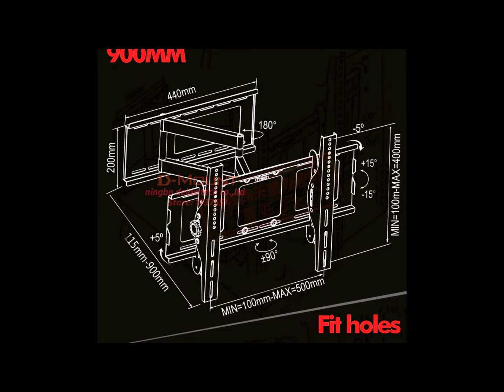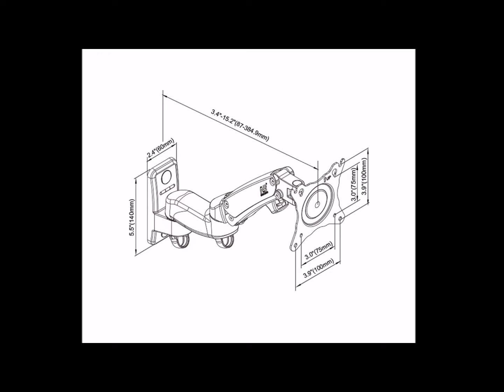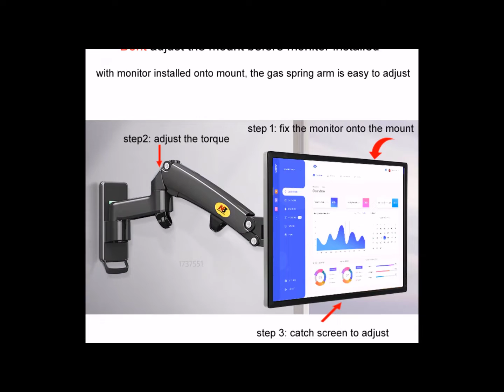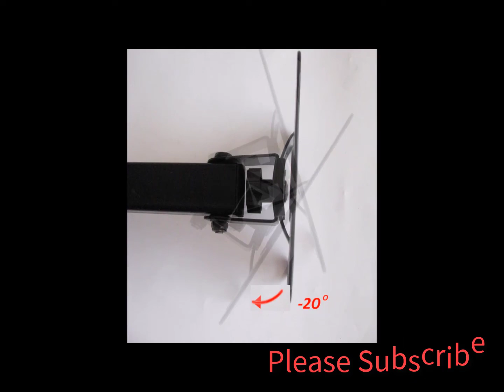Best TV wall bracket holder Reviews 2022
1.TV wall bracket holder

2.tv mount monitor holder stand

3.tv bracket folding tv lift mechanism

4. tv wall vesa bracket mount

5.wall VESA Holder full motion tv bracket